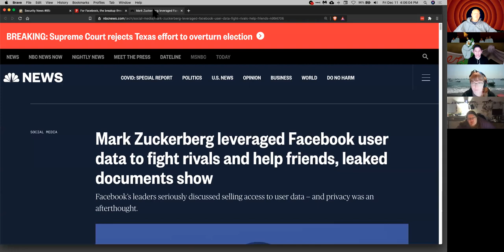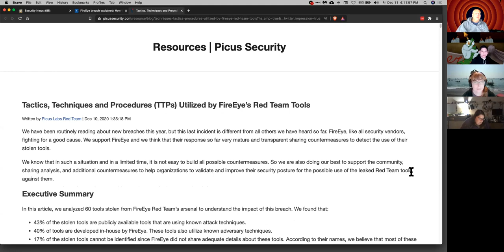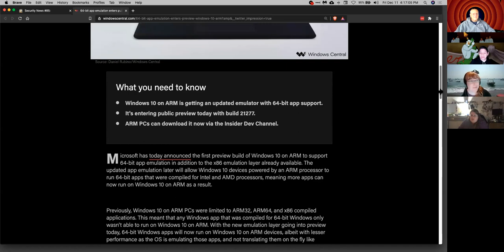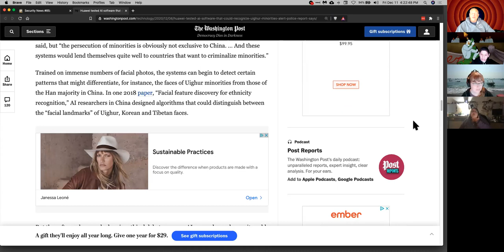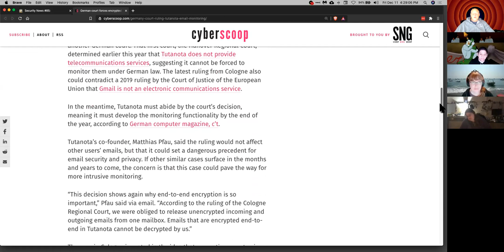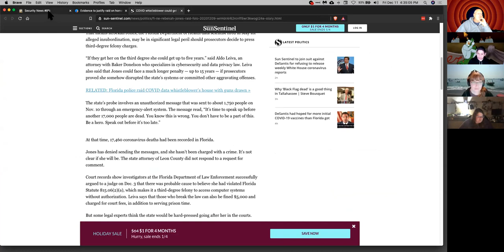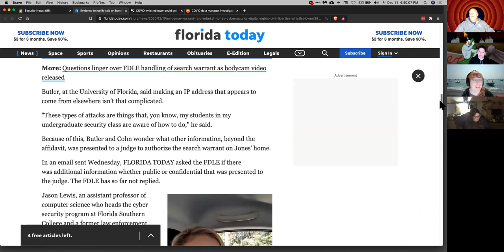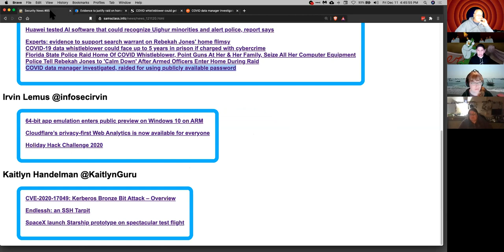Security News #85: Mars, here we come!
A discussion with Elizabeth Biddlecome, Sam Bowne, Kaitlyn Handelman, and Irvin Lemus.